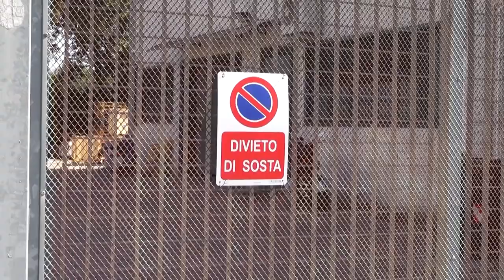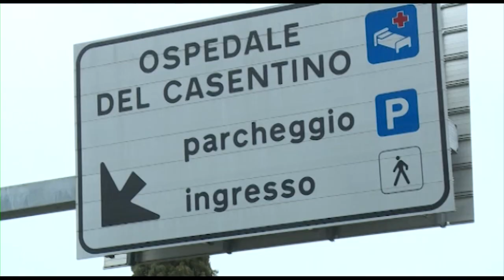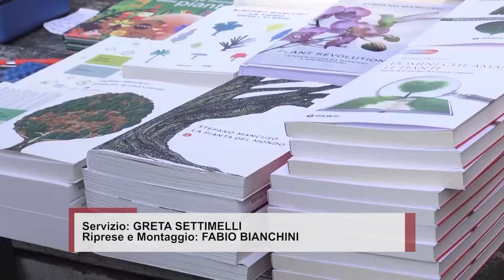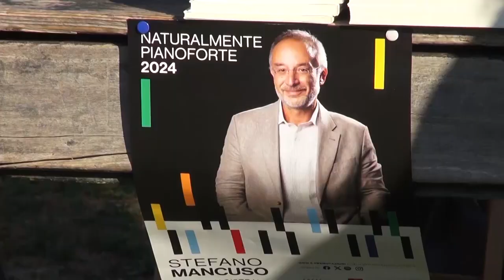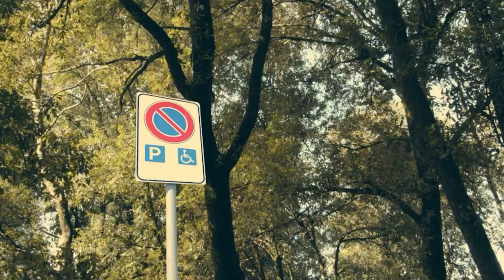Cronaca Aretina del 18/07/2024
sommario

Prezzo dell'oro alle stelle con forti oscillazioni. In difficoltà le aziende, le più penalizzate quelle rapinate nei giorni scorsi

Ha un malore improvviso, invade la corsia opposta e abbatte semaforo in centro ad Arezzo. Anziano alla guida illeso e nessun ferito

30° nei reparti dell'Ospedale del Casentino. Interviene il sindacato. La ASL si sta adoperando per ripristinare la temperatura adeguata

Ponte di Buon Riposo a Castelluccio. Domani partono i lavori ma solo di notte per scongiurare disagi e difficoltà

Estate aretina: “Naturalmente Pianoforte” in Casentino, “Cena Bianca” in Piazza Grande, Rievocazione Battitura a Ruscello

Arezzo. Foglia, scarpini al chiodo e diventa co-direttore del settore giovanile. Mercato: piace l'attaccante Ogunseye del Cesena